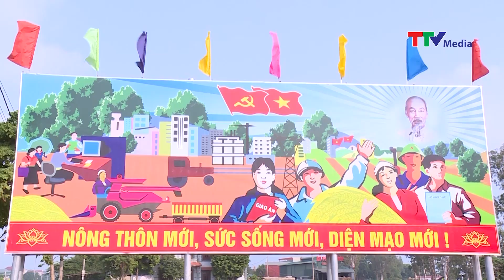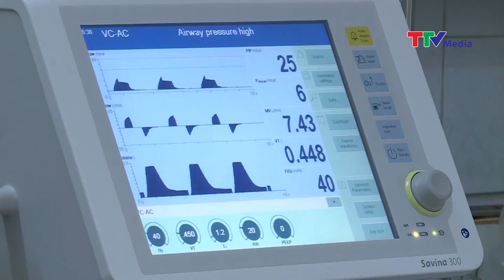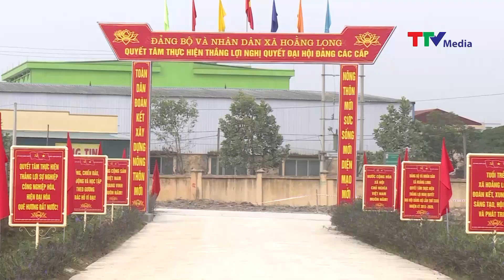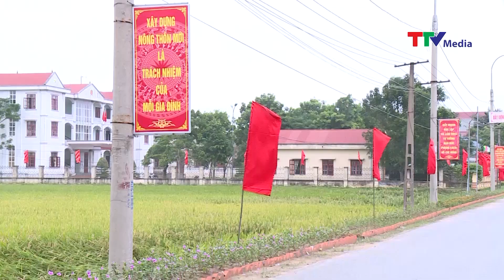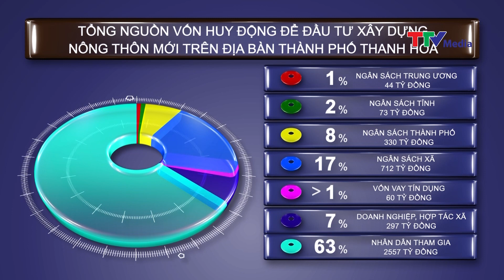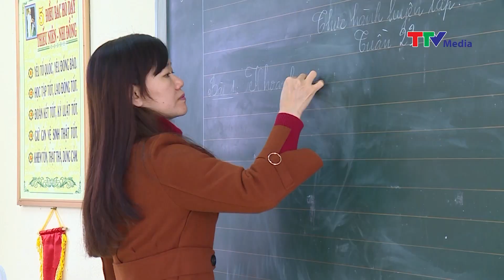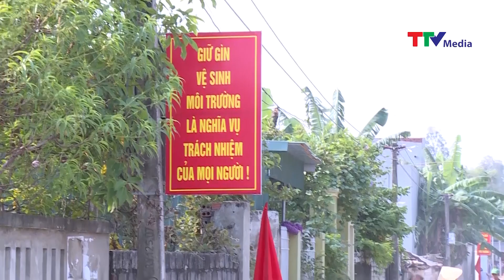Thành phố Thanh Hóa hoàn thành chương trình xây dựng nông thôn mới.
Mời các bạn theo dõi đoạn Phóng sự Thành phố Thanh Hóa hoàn thành chương trình xây dựng nông thôn mới do Ekip TTV Media thực hiện.